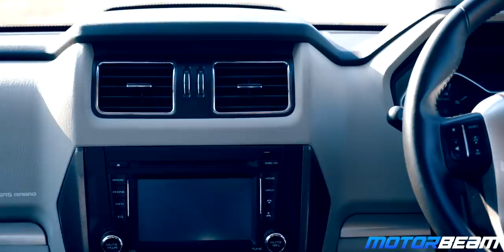Mahindra Scorpio - Good & Bad In Hindi | MotorBeam हिंदी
Mahindra Scorpio ko kaun nahi pehchanta? Yeh ek aisi SUV hai jo Indian market mein bohot saalo se bik rahi hai aur yeh bohot popular bhi hai. Ab jo Scorpio milti hai usme 140 HP ka power aata hai. Off-roading ke maamle mein bhi Scorpio bohot achhi hai but iski kuch cheeze humein nahi pasand, jaanne ke liye dekhiye yeh video.